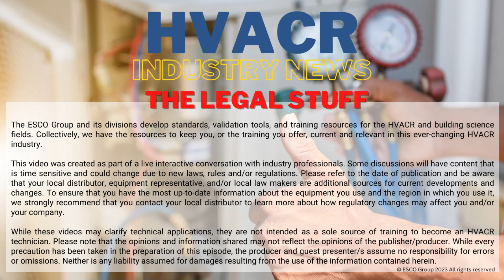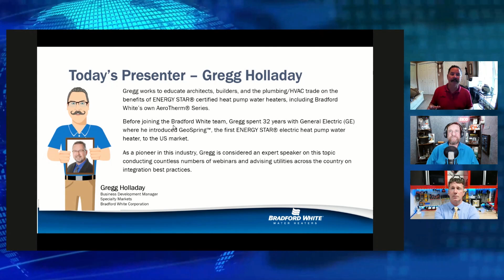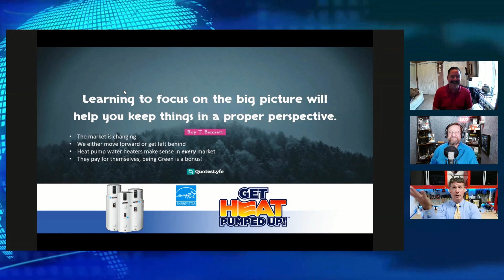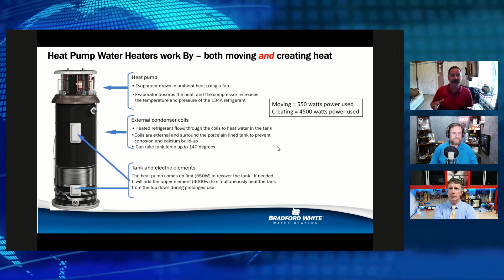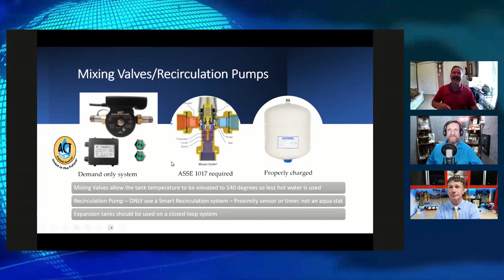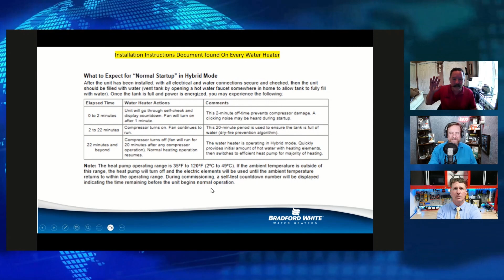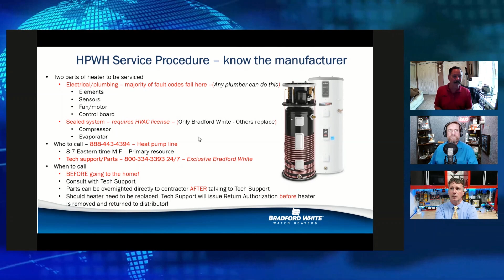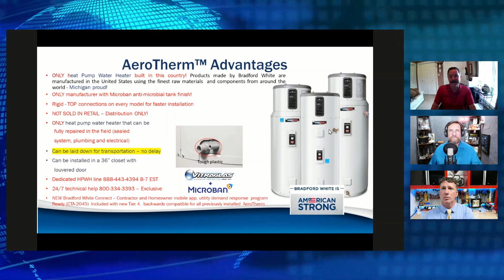Sizing and Selecting Heat Pump Water Heaters-"Did You Know" The ESCO HVAC Show-Episode 94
🌟 Did You Know? 🌟 Water heating gobbles up about 13% of your home's yearly energy use! 🚿

💡 But there's exciting news ahead – federal initiatives are paving the way for heat pump water heaters to become the new standard. 🔧🔋

Join us as Gregg Holladay from Bradford White dives into this tech evolution! 🏠✨ Learn how to properly size and select the perfect heat pump water heater for your home, and get expert tips on troubleshooting your equipment. 🛠️❄️

Don't miss out on this chance to hang out with the industry's top heat pump water heater guru! 📚Don't get left behind – watch this video, and let's navigate the future of HVACR together! 🌍💨

🔥 The HVACR industry is evolving faster than ever before, and it's time to adapt! 🔥

The HVACR industry is experiencing a revolution, and it's essential to keep up with the latest developments. Here's what you can expect to explore:

🌟 Eco-friendly refrigerants – Say hello to low GWP and no ODP alternatives.
🔥 Handling flammable refrigerants – Safety first!
❄️ Perfecting system commissioning – Achieving the ideal balance.
💡 Advanced electronic processors – Control temperature, humidity, and IAQ effortlessly.
⚙️ Inverter Driven compressors – Powering variable capacity like never before.
🌬️ Cold Climate Heat Pumps – Defying the freezing temperatures.

00:00:00 Introduction
00:04:04 A Changing Industry
00:08:04 Where It Began & Why
00:14:28 Reduced Carbon Emissions
00:19:30 Operating Costs
00:21:55 Proper Sizing
00:26:46 Installation Locations
00:35:09 Installation Clearances
00:47:20 Factory Video
00:52:32 Training Resources